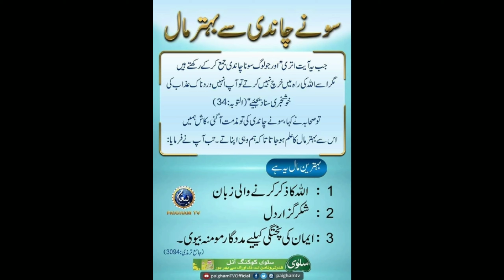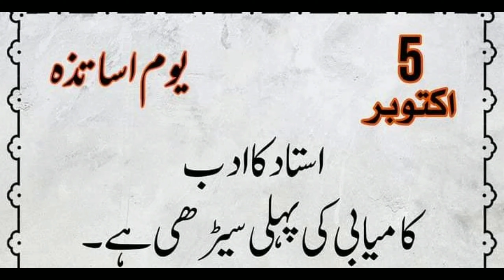Subo Subo Uthnay ka Maza He Apna Hay Umair Ansari Vlog 2021 Pakistani Vloger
Umair_Ansari Vlog Vloger Pakistani_Vloger Lahore kasur Subo subo uth kay sair ko janay ka maza He Apna hay boht maza kia hay Hay Faisal Bhai Kay Sath chay penay ka b ik alag he maza hay